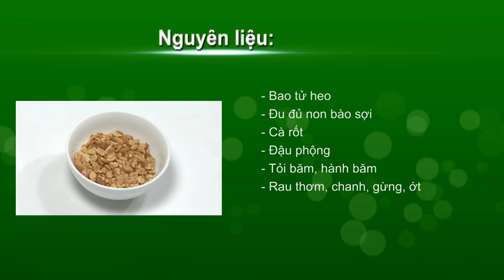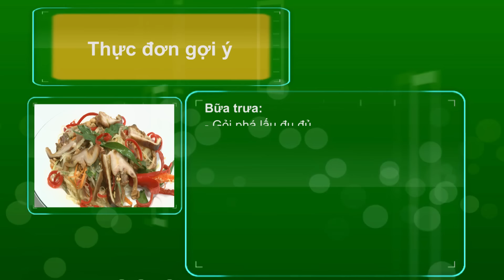[Chuyện SÀI GÒN] Gói phá lấu đu đủ